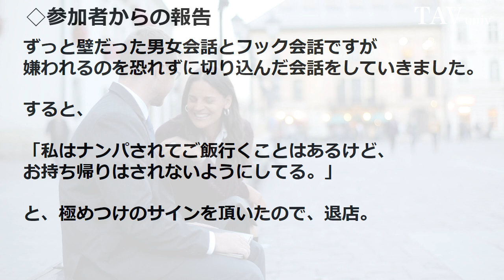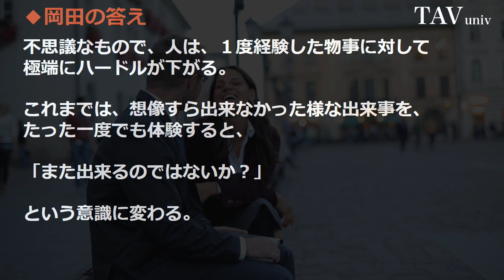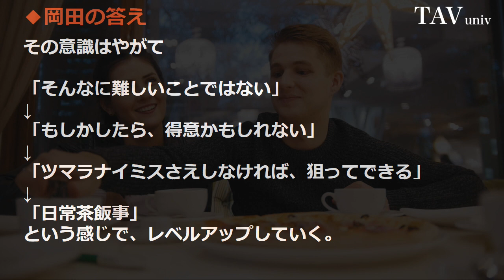恋愛心理学で女性を落とす方法|あなたを好きにさせる方法と女性を落とすモテ仕草。恋愛テクニック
LINE＠登録でモテなかった男がたった3言でLINEで女性を落とした、実際のやりとり会話集を無料でプレゼントしています

女を落とすテクニック～たった一つの簡単な質問をするだけで、彼女の心を開かせる方法【恋愛心理】
女性の口説き方がわからない男性必見!女性を落とすために必要な3つのポイント!【藤森翔】
明石家さんまが語る「好きな男性に無意識に取ってしまう女性の仕草」○○があれば、好意あり！
イケメンの女子を落とすLINEテク大公開！ハマカーンも女子とのLINEに挑戦！？【4後編】

今夜この人とならHしてもいいかも…ホテルへ上手に誘う方法！【女心のぞき隊】
【LINE】出会ったばかりでホテルに誘った女があり得ない事を言ってきたｗｗｗ
女性をホテルに誘う方法！？　男性から見たモテる女性　ユリア社長の本音をゆいーなvol.171
【会計後に手を繋ぐ？】ナンパで居酒屋からラブホテルへ誘う方法と使えるフレーズ集
オフパコの最短記録狙って速攻ホテル誘ったら１５分でOK貰えたw
自然にホテルに誘うにはどうしたらいいですか？| QUNMEDY(キュンメディ)
今日ホテルに誘ってもいいかどうかの見分け方　女性のお持ちかえりOKサインを見逃すな

にアクセスして「好みの女性をモノにする、たった２つのルール」
の記事を探してください。